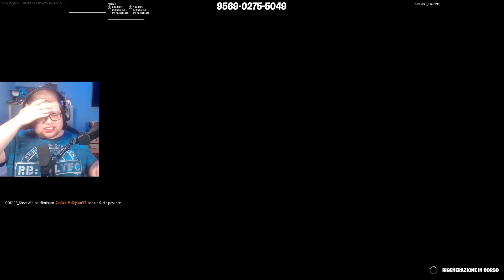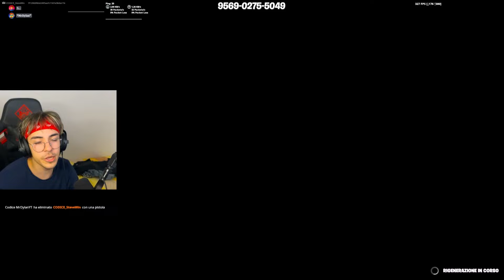HO USATO LE HACK SU FORTNITE PER TROLLARE UN FAMOSO YOUTUBER! NON CREDETE A COSA È SUCCESSO!😱😱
in QUESTO VIDEO ho TROLLATO  il mio amico @SteveWin  su fortnite figendo di avere le hack